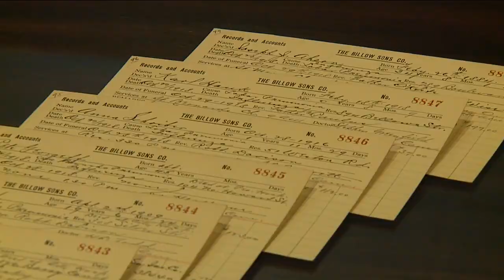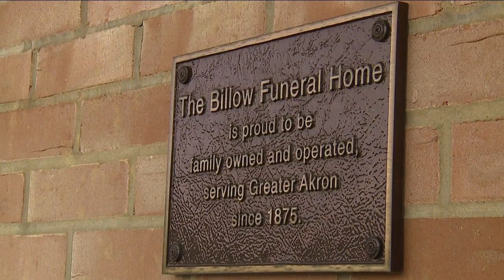Local funeral home's century old records show similarities between COVID, Spanish Flu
History isn't just something you read in a textbook, but rather, it is being written every day. For a long time funeral services provider in Summit County, the lessons learned from the Spanish Flu pandemic have been applied to the COVID-19 pandemic.